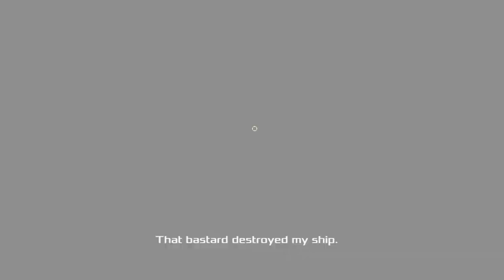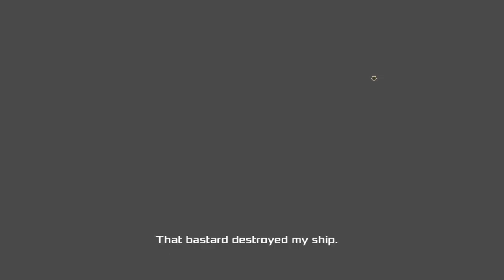Silent Sector ▲ UN BUON 4X IN 2D!! [Gameplay ita]